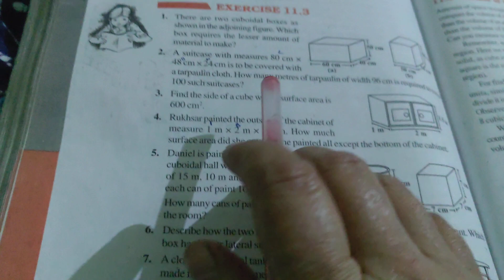Mensuration l Class8 l NCERT l Chapter 11 l Exercise 11.3 l Question 7 l study centre l